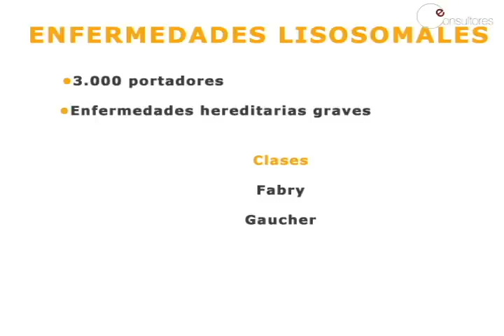Entrevista a una paciente con Síndrome de Morquio